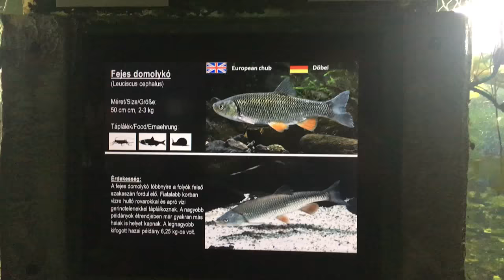Leuciscus cephalus - Döbel- Fejes domolykó - Micropterus salmoides - Forellenbarsch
Der Döbel (Squalius cephalus, Syn.: Leuciscus cephalus), auch Alet, Eitel oder Aitel genannt, ist eine Fischart aus der Familie der Karpfenfische (Cyprinidae).

Der Forellenbarsch (Micropterus salmoides) ist ein großer Vertreter der Sonnenbarsche (Centrarchidae). Er erreicht eine Länge von fast einem Meter und ein maximales Gewicht von rund 10 Kilogramm. Forellenbarsche ernähren sich von anderen Fischen, Krebstieren und Fröschen.